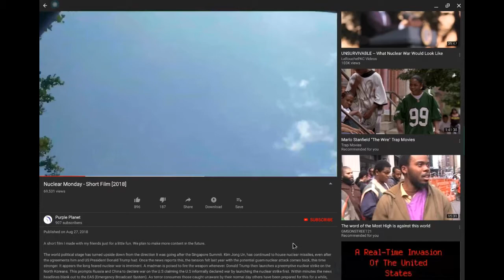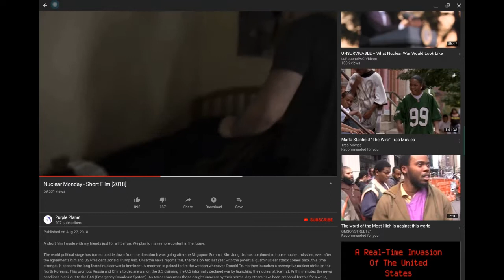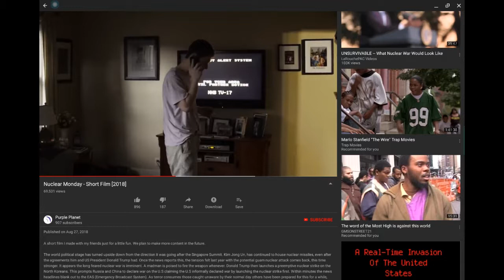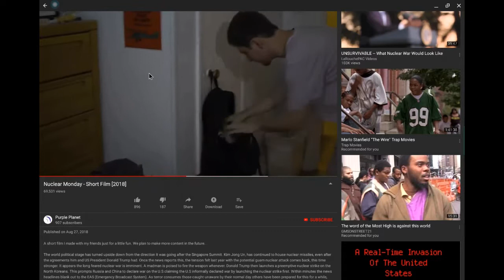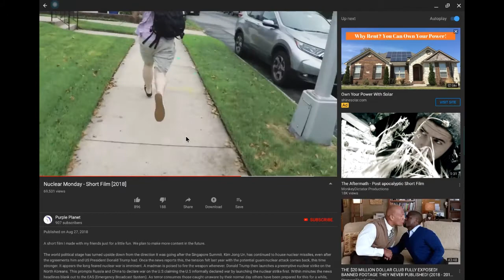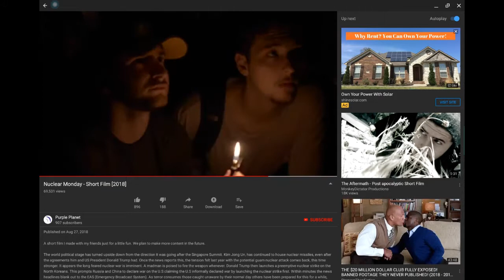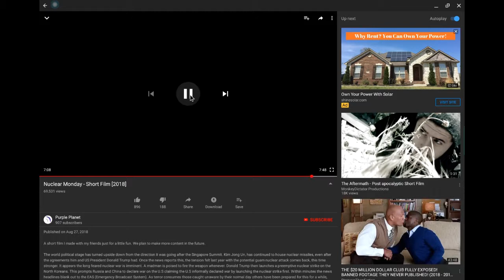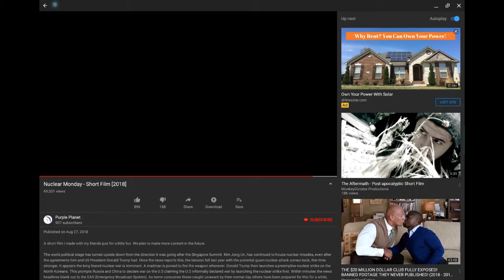When destruction comes where can you run?